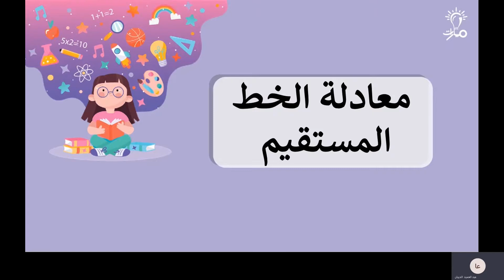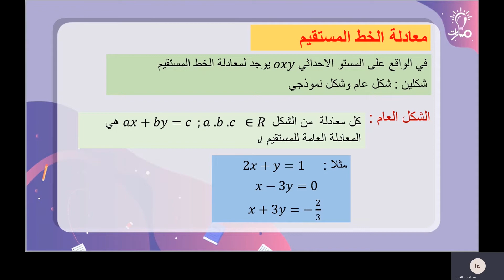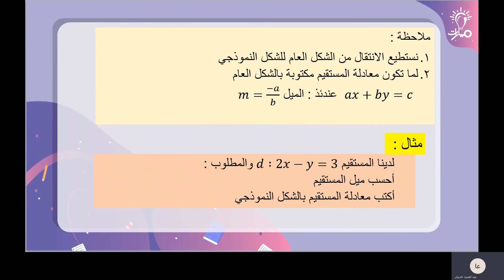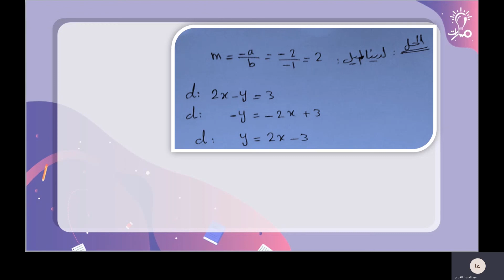مفهوم معادلة الخط المستقيم وأشكالها في كتاب الرياضيات الصف العاشر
معلم المادة: عبد الحميد الديبان